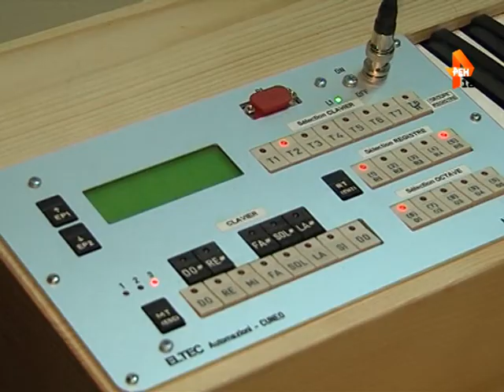Плановый техосмотр органа в Театре оперы и балета в Йошкар-Оле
Время первого планового техосмотра!

Главный музыкальный инструмент республики, установленный в зале Театра оперы и балета, в эти дни проходит свой первый технический осмотр. Специально для его проведения в Йошкар-Олу вновь приехал органный мастер Даниэль Керн - именно он год назад собирал и настраивал музыкальный инструмент.

Сюжет Дарьи Разиновой.